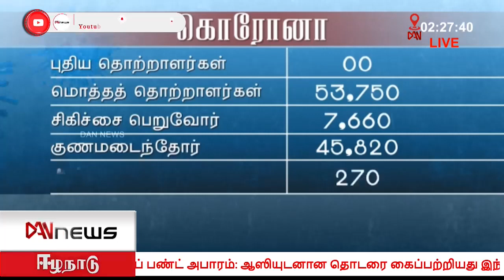டான் 2.00 செய்திகள் | 19.01.2021